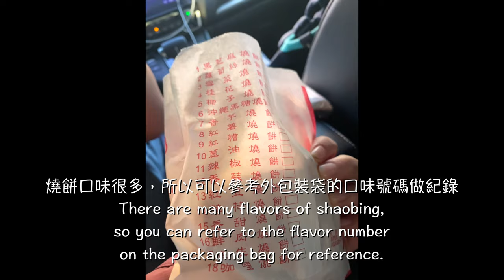「高雄-茄萣」邵陽燒餅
熱呼呼香噴噴又脆的燒餅，讓人忍不住一口接一口

本來以為春節不會營業，打電話詢問後發現有營業，我們返家的路途上刻意繞過來購買，結果剛好遇到購買的排隊隊伍。
We originally thought that they would not be open during the Lunar New Year, but after calling to inquire, we found out that they were open. We deliberately detoured on our way home to buy them, but we ended up encountering a long queue of people waiting to buy them.